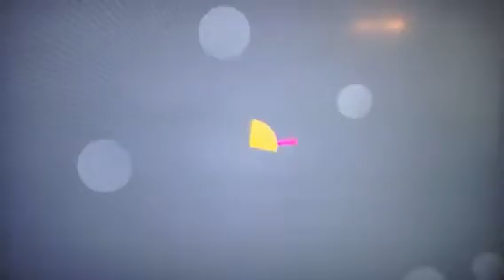Apricot Lane.. Your Fashion Link on Good Morning Alaska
A rough video done with my phone of our segment on Good Morning Alaska today May 9, 2013